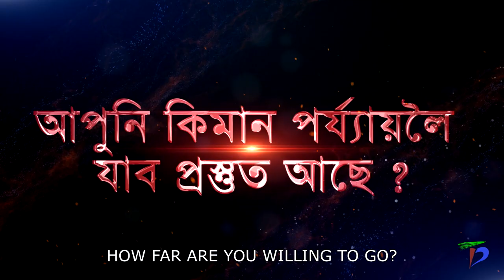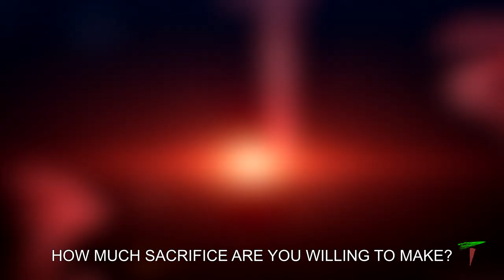অৱতৰণ/Avataran🌟FIRST EVER ASSAMESE SCI-FI MOVIE TRAILER🎦TD Film Studio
High time we got our own Sci-Fi movie, right?
Take a look at the first Assamese science fiction film Avataran 🎦🍿TDfilmstudio
Introducing the Official Trailer for Avataran – A New Sci-fi Era In Assamese Cinema History!
Avataran has been in production for over nine years now, but now it's finally ready to be released!
This movie is going to change the way people see Assamese cinema! This is a sci-fi film unlike any other! Please do give it a watch and my humble request not to compare our film with Bollywood, Tollywood or Hollywood. This is an independent production completed on our own strength and with your support, we will pave way for a new revolution!

👉 AVATARAN FILM MUSIC ALBUM -
Amazon Music

WRITER, DIRECTOR, CINEMATOGRAPHY & EDITING
লেখক,পৰিচালক,চিত্ৰগ্ৰহণ আৰু সম্পাদনা
TARUNABH DUTTA
তৰুণাভ দত্ত
A FILM BY TEAM TD FILM STUDIO
টি.ডি.ফিল্ম ষ্টুডিঅ’দলৰ দ্বাৰা নিৰ্মিত চলচ্চিত্ৰ

PRODUCER/ প্ৰযোজক TARUNABH DUTTA
তৰুণাভ দত্ত
FILM FINANCIER / বিত্ত যোগনিয়াৰ
DR. NALINI KANTA DUTTA
ড: নলিনী কান্ত দত্ত
CHIEF ASSISTANT & PRODUCTION CONTROLLER /
মুখ্য সহকাৰী আৰু প্ৰযোজনা নিয়ন্ত্ৰক
HIMAKHI DUTTA হিমাক্ষী দত্ত

ASSISTANT DIRECTORS / সহকাৰী পৰিচালক
ANGSHUMANN BHATTACHARYA
অংশুমান ভট্টাচাৰ্য
SINMOY BORGOHAIN
চিন্ময় বৰগোহাঁই
SANJOY BARUAH
সঞ্জয় বৰুৱা
PARTH DEURI
পাৰ্থ দেউৰী
NAVANIT NILAVH
নৱনিত নীলাভ
NITESH KUMAR PARBAT
নিতেশ কুমাৰ পৰ্বত
JYOTI THAKURIA
জ্যোতি ঠাকুৰীয়া
RONIT RAJ
ৰোনিত ৰাজ
BRIHJU RONGHANG
বিৰ্জু  ৰংহাং
BISHAL SAIKIA
বিশাল শইকীয়া

PRODUCTION MANAGER / ব্যৱস্থাপক
LAKHI KANTA BURAGOHAIN
লক্ষীকান্ত বুঢ়াগোহাঁই
PRODUCTION ASSISTANT / সহকাৰী ব্যৱস্থাপক
JYOTI SANKAR SHARMA
জ্যোতি শংকৰ শৰ্মা
VFX HEAD /  ভি এফ এক্স তত্ত্বাৱধায়ক
TARUNABH DUTTA (TD FILM STUDIO)
তৰুণাভ দত্ত (টি.ডি.ফিল্ম ষ্টুডিঅ')
VFX ASSISTANTS / ভি এফ এক্স সহকাৰী
HIMAKHI DUTTA
হিমাক্ষী দত্ত
SAYANI MITRA
চায়ানি মিত্ৰা
HANUMANT RAO
হনুমন্ত ৰাও TRIDIB DAS
ত্ৰিদিব দাস
PARTHA PRATIM CHAKRABORTY
পাৰ্থ প্ৰতিম চক্ৰৱৰ্তী
SUBRATA ADHIKARY
সুব্ৰত অধিকাৰী
LIGHTING / পোহৰ
DEBAJIT DEKA
দেৱজিৎ ডেকা
DOLI CHAKROBORTY
ডলী চক্ৰৱৰ্তী
MRINAL DEKA
মৃণাল ডেকা
 CAMERA ASSISTANT / কেমেৰা সহকাৰী
DHRITIMAN MAZUMDAR
ধ্ৰিতীমান মজুমদাৰ

Avataran is an upcoming Assamese language science fiction film directed and produced by Tarunabh Dutta under the banner of TD Film Studio Productions. The film was originally scheduled to be released in cinema halls across Assam on August 21, 2020, but the release date was postponed due to the Coronavirus Covid-19 Pandemic. Production work of t he commercial debut venture of TD Film Studio, 'Avataran,' began in 2012 and has lasted nearly nine years, making it one of the longest-running regional films currently in development. Avataran will be Assamese cinema's first feature-length science fiction film. Technically, the film is composed of almost 80% 3D computer-generated imagery (CGI) shots layered on live video, a first for the north-east region on this scale. With over a hundred cast and crew members involved in the project, Writer/Director/Producer Tarunabh Dutta completed the entire film production and post-production independently on his own strength, with all stages of the filmmaking process executed in-house from his studio - TD Film Studio, with his wife Himakhi Dutta serving as primary Chief Assistant and financial assistance from his father Dr. Nalini K. Dutta. Pranjal Saikia, Purnima Saikia, Rimpi Das, Saurabh Hazarika, Ananya Parashar, Samir Ranjan, Govinda Malakar, Sangeeta Pachani, Vishal P. Chaliha, and Child Artists Reema Kaif and Devyam Seal play significant roles in the film. The film was shot using a Canon 5D Mark III camera in scenic spots throughout Guwahati, Assam.